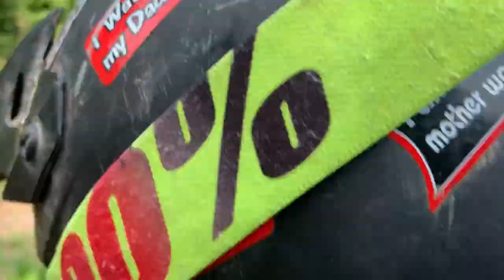Donuts and Crashes | On The Grind